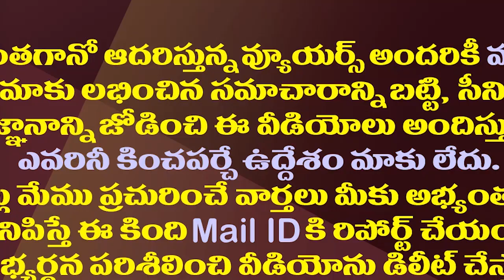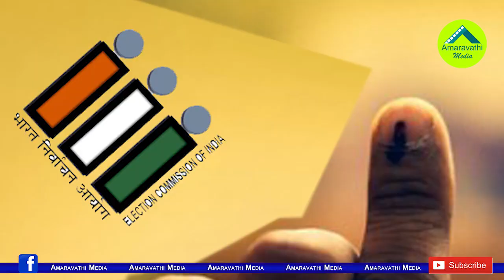బీజేపీ నుంచి టీడీపీ ఘర్ వాపసీ..రావెలతోనే మొదలైందా?| Ex TDP Leaders Are Preparing To Return Own Party